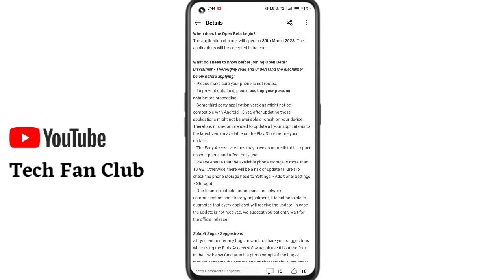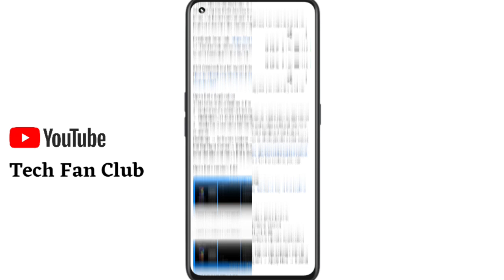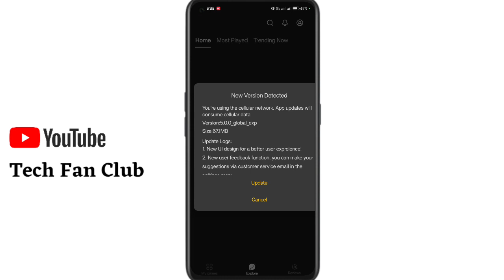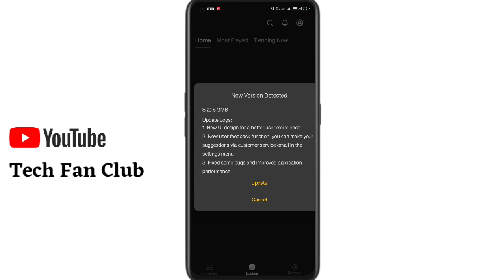Realme UI 4.0 Android 13 Stable Update & Beta Update Release March 2023/Realme game space new update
Realme Game space Update
Realme Game space new update March 2023
Realme Game space new version update 5.0.0

realme narzo 30 5G Realme UI 4.0 Android 13 update Realme 8 5g realme ui 4.0 android 13 update . Realme 8 5G android 13 update. Realme narzo 30 5G android 13 update Realme 8s ui 4.0 update Realme 9 ui 4.0 update Realme 9 5g ui 4.0 update